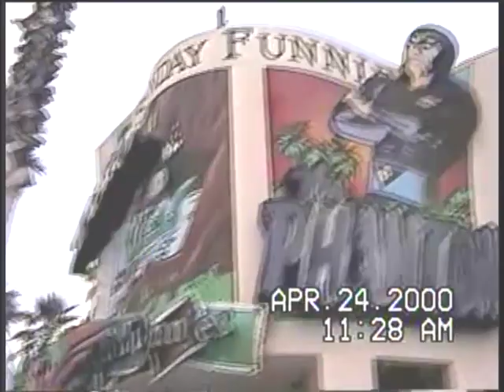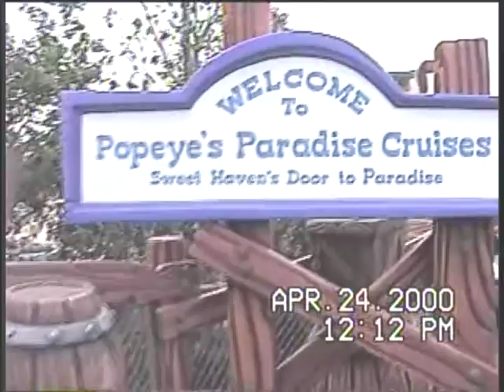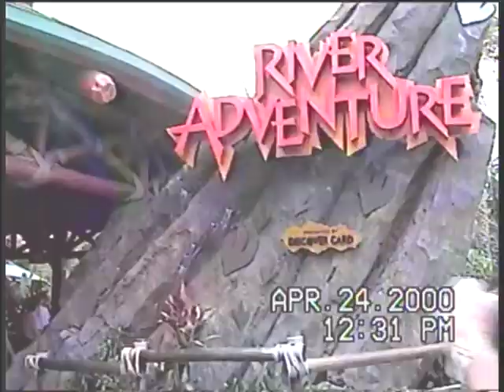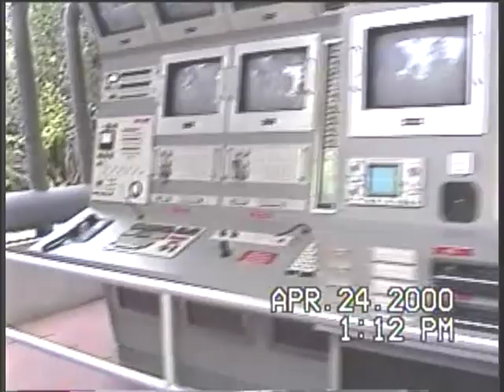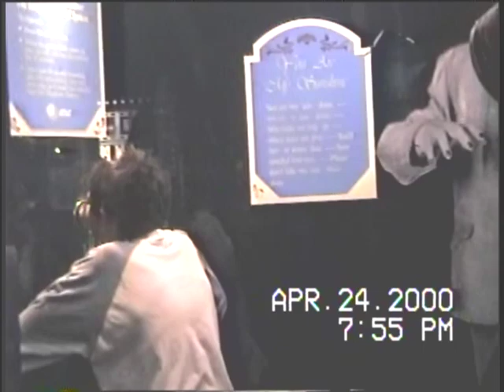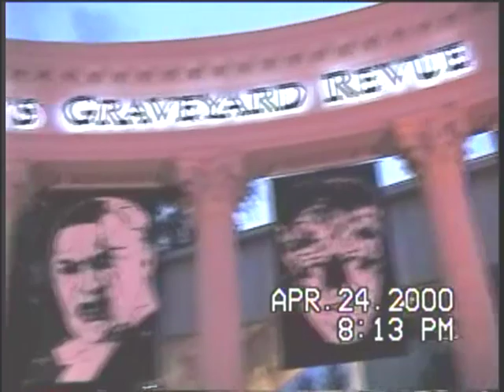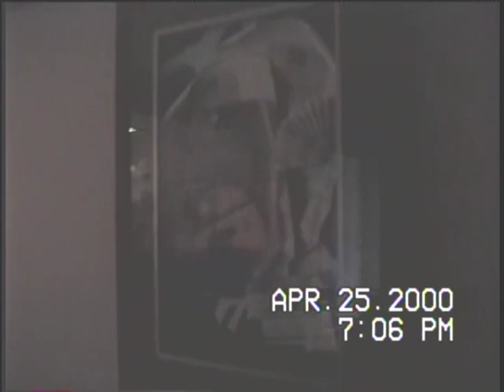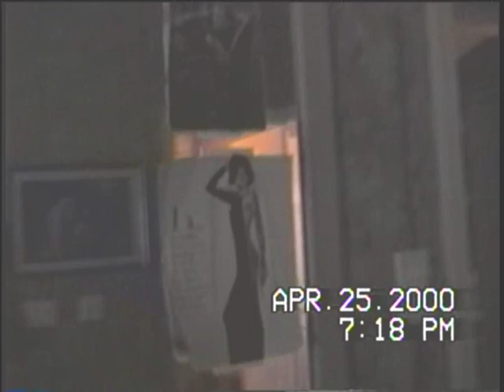Viaje a Florida 2000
Cuando éramos felices y no lo sabíamos, lol!